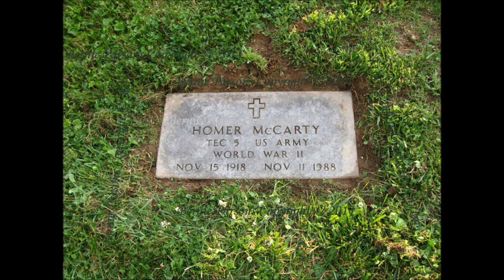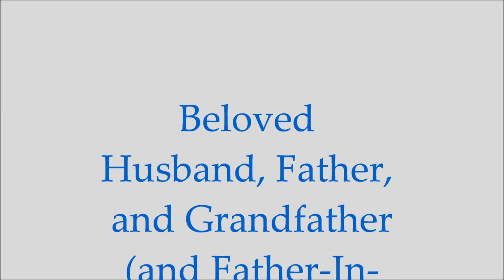Pan American Blues - Homer McCarty on Harmonica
"Pan American Blues", a harmonica tune by the late Homer McCarty. Mr. McCarty was selt-taught and learned tunes by listening to them on the radio. He loved music of many genres, and played pop, polka, blues and country tunes. He particularly enjoyed this tune because he, at one time, worked on the railroad.